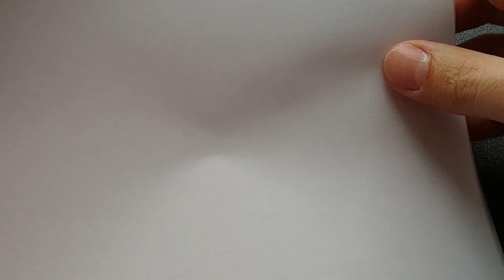Paczka od widza #4 - odpakowanie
W kopercie znajduje się folder Real Steel Megalodon.